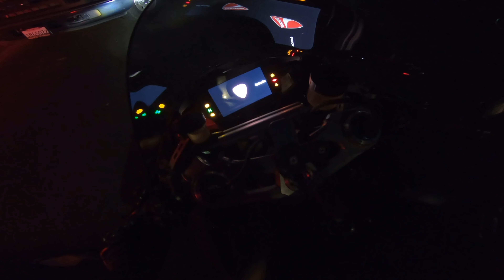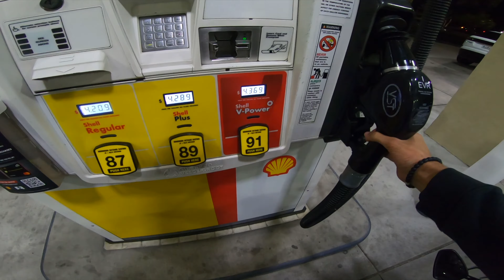PICKING UP MY FULL CARBON FIBER DUCATI V4S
This was my first ride ever on the Panigale V4S taking it back home!